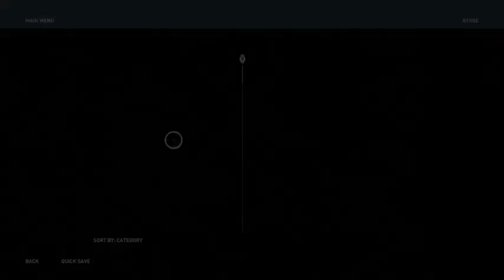Assassins creed Odyssey...Leveling up to contiue the story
00:00:00 Introduction
00:24:11 Hippokrates sent me
01:04:17 Talking to people
01:15:31 Outro